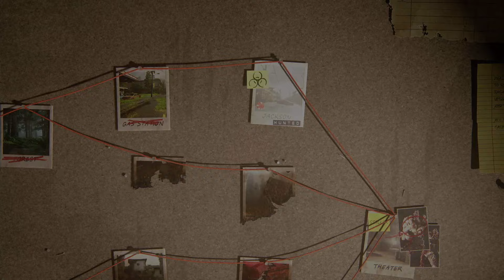No Return - Daily Challenge on Grounded mode as Joel (07.09.24)